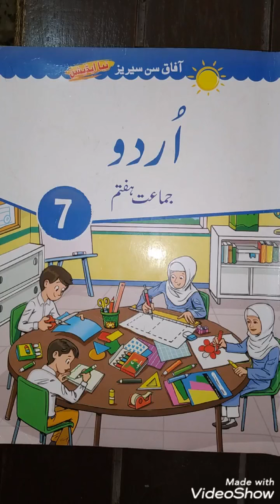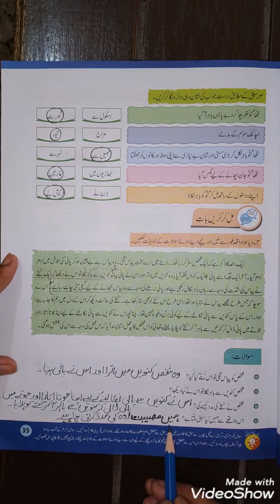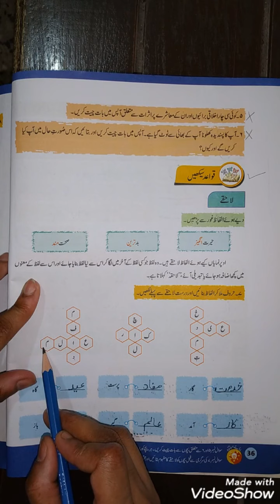Urdu 7 (L#9.4)